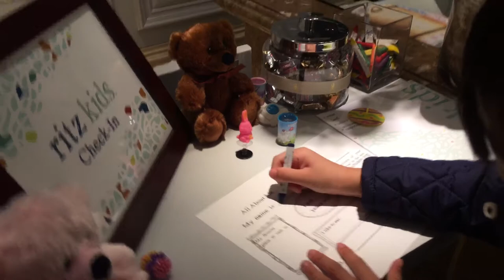Check in the hotel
We are at Ritz Carlton hotel & they have kids check in area, and lots of candies, how cool is that! Hope you enjoy! Next time when you come to Washington stay at this hotel, it has different kind of candies everyday 😄😆😄😄